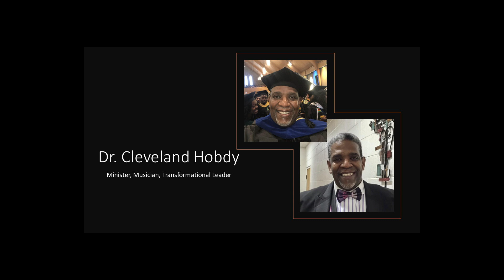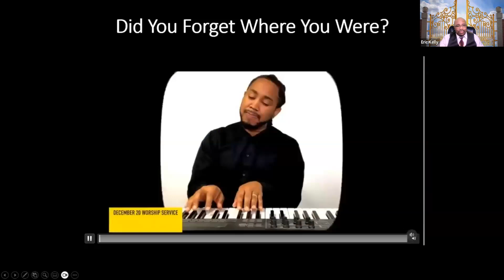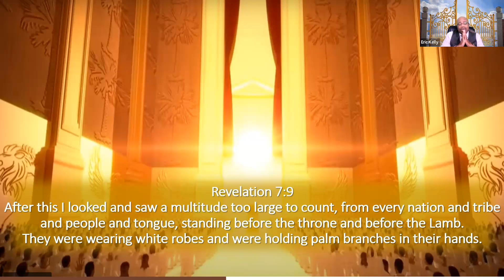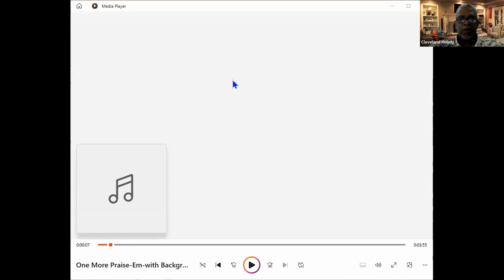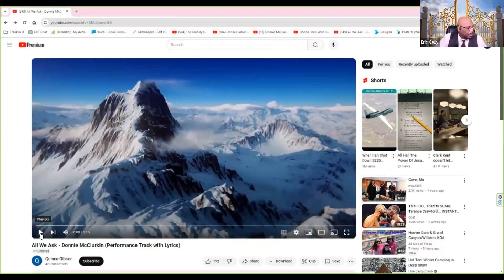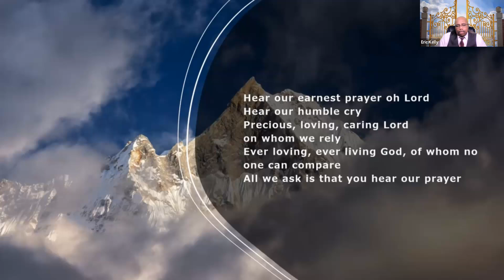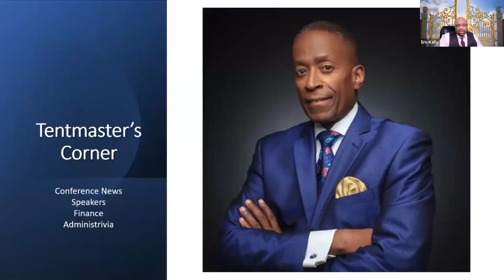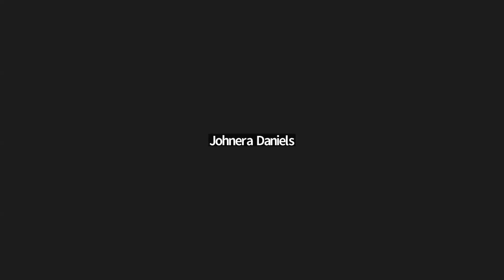Aug 17 2024 Dr Cleveland Hobdy